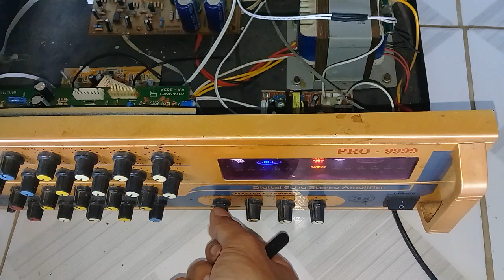Khắc phục ù xì khi độ micro không dây, bluetooth vào âm ly